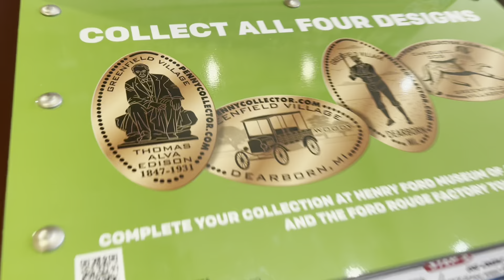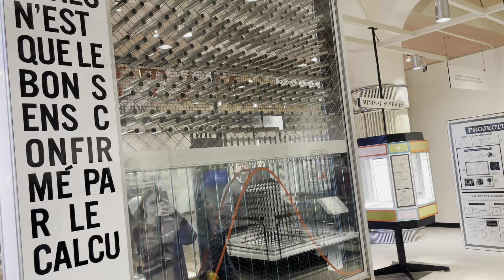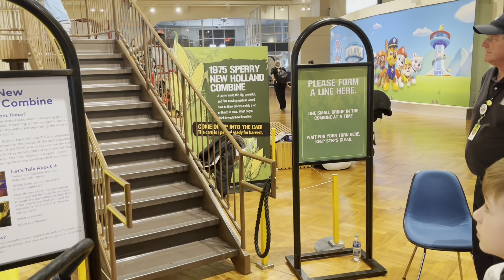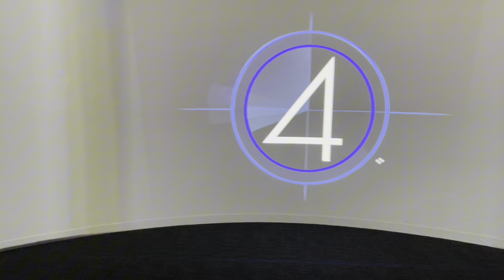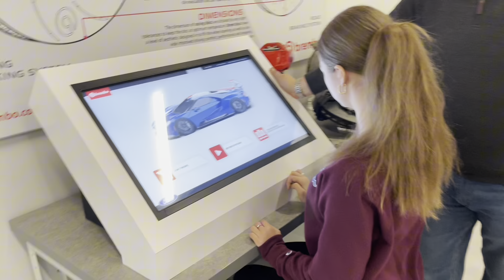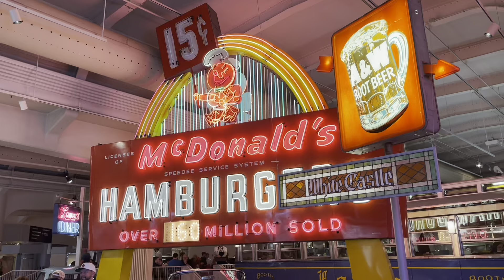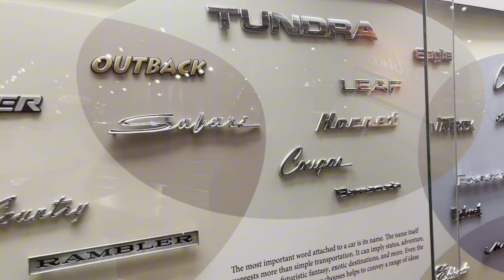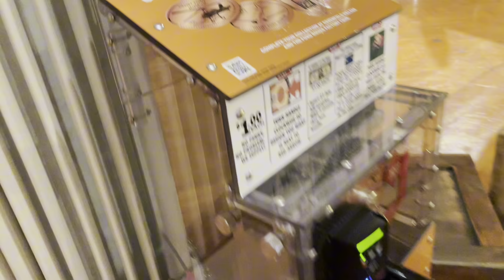ЕКСКУРСІЯ МУЗЕЄМ ГЕНРІ ФОРДА. Дивовижні експонати автомобілів, літаків та потягів! Сімейні канікули.